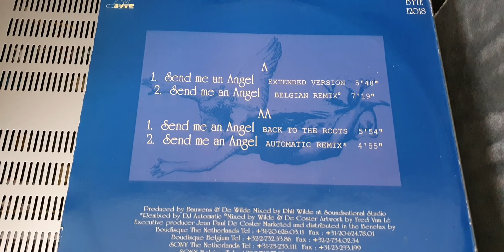C B Milton : Send me an Angel vinyl maxi 45 tours 1993